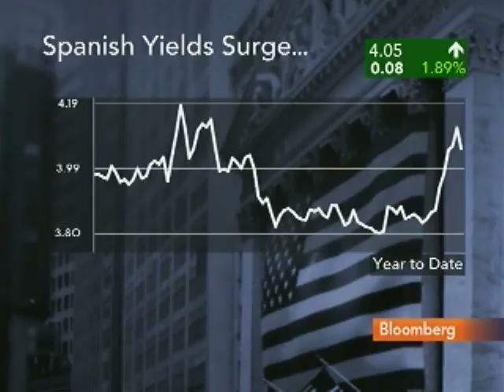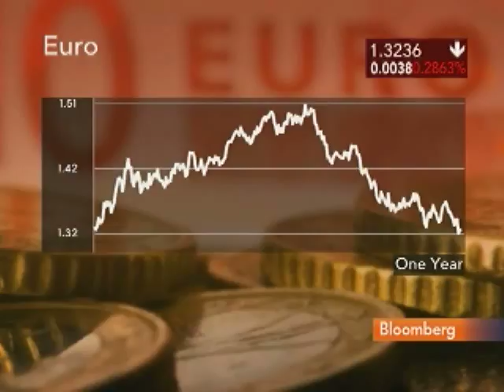Kirkegaard Says French Banks Face Large Greece Exposure: Video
April 29 (Bloomberg) -- Jacob Kirkegaard, a research fellow at the Peterson Institute for International Economics in Washington, talks with Bloomberg's Pimm Fox about the prospects of a Greek debt default.
     Kirkegaard says French banks face up to an $80 billion exposure to Greece. (Source: Bloomberg)